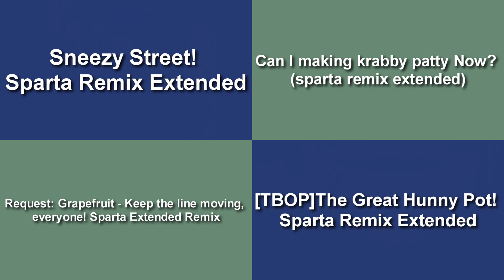(PLEASE DON’T BLOCK THIS) Sparta Remixes Side by Side 222 (Lincoln Spartan 2006 Version)